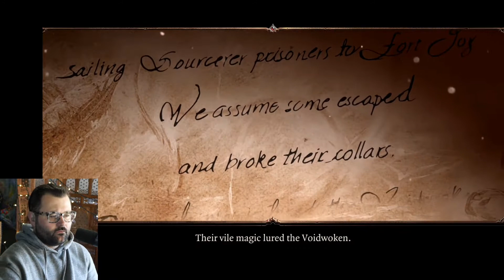Divinity Original Sin II - The best modern CRPG? #1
TIP